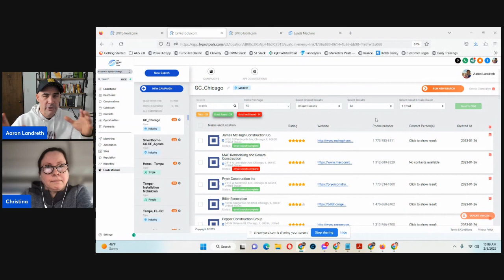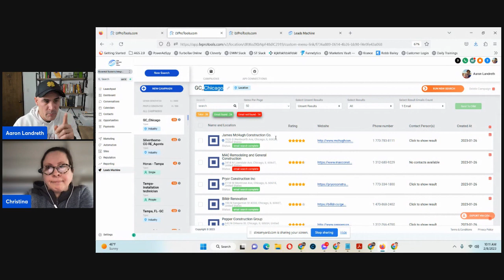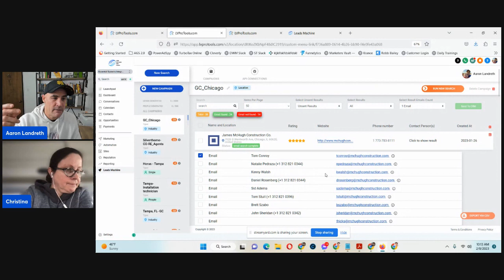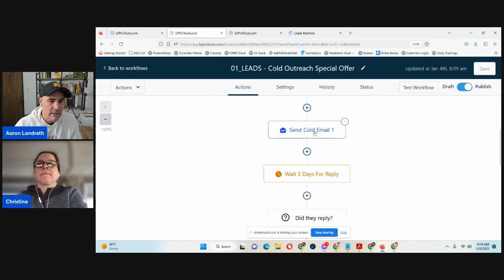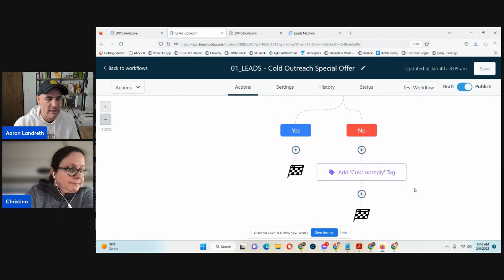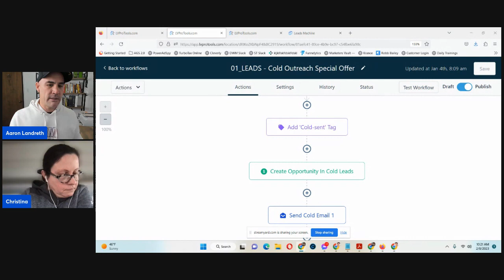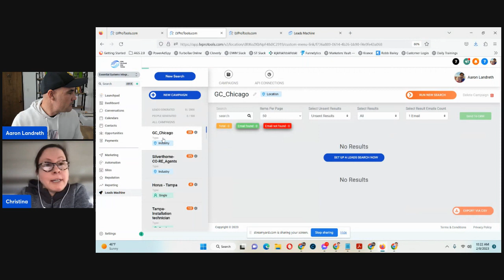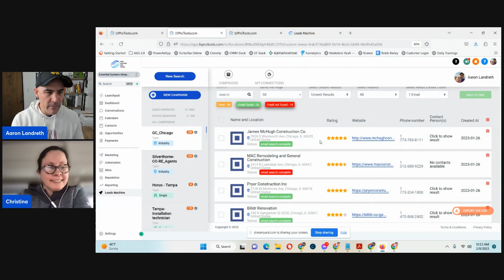How to Get Consistent B2B Leads for New Low Voltage Projects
For low voltage contractors looking for more b2b leads and projects.